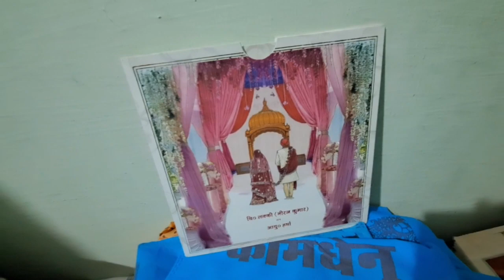Nakshit ki pehli bhaidooj | मुझे तो कुछ याद ही नहीं रहता 🤔